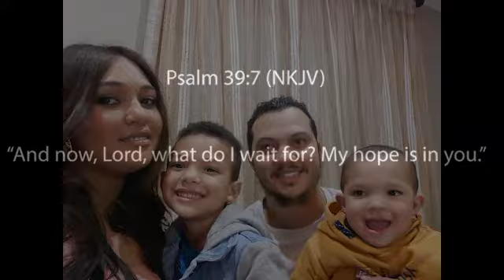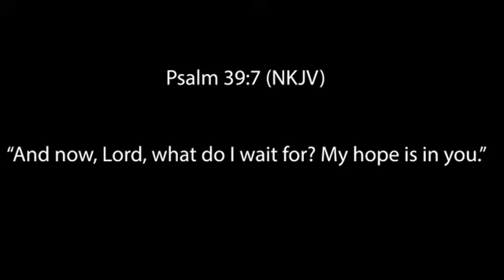Daily Devotion Video by The Loots Family 25 Nov 2020 Day 243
Daily devotion by Rev Hess and our Church Families during the lock down period for the members Fleurhof Congregational Church and Roger's Memorial Congregational Church as well as their surrounding communities

Family Altar Building Devotion by The Loots Family:
”HOPE – My hope is in you.”  based on Psalm 39:7 ESV

Song for today: ”We Believe” by New Boys

Amen

Video Editing by:
McKenzie Steyn